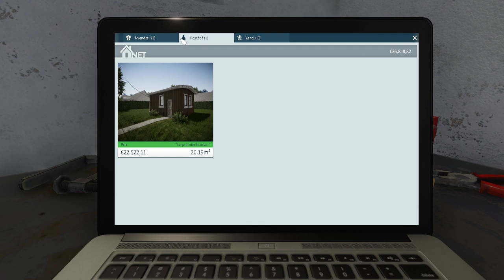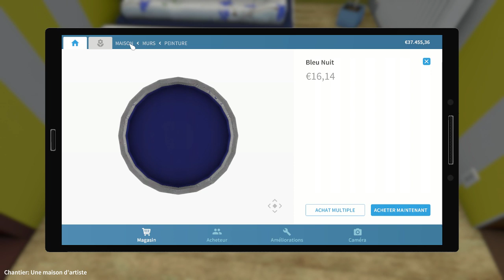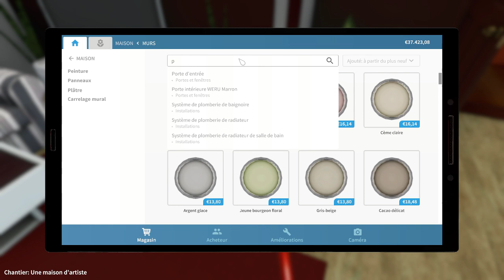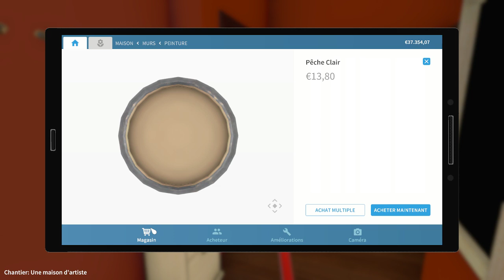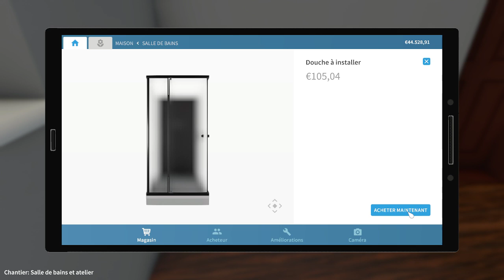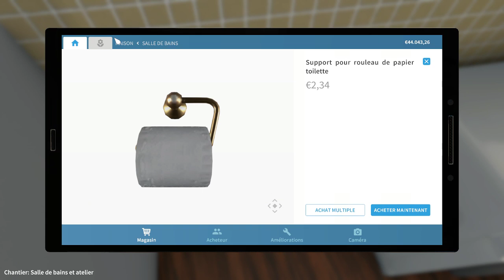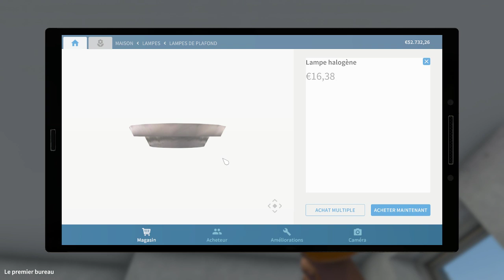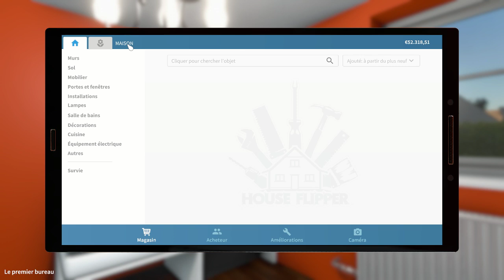House Flipper : On retape des MAISONS ! GAMEPLAY FR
House Flipper, c'est l'occasion unique de devenir une "one-man crew" (équipe d'un seul homme) dans le domaine de la rénovation. Achète, répare et améliore des maisons dévastées. Donne-leur une seconde vie et revends-les en faisant des bénéfices!